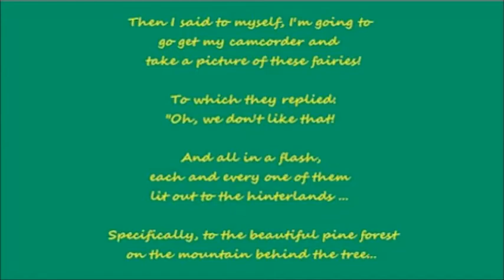Nature Spirits: The Series: Part 1 . by Alice B. Clagett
Filmed on 26 July 2014; published on 27 July 2014
Full title: Nature Spirits Part 1: Do They EVER Love Music!
Location: These channelings took place at the motel where I stayed while attending a Krishna Das Concert at Tara Mandala Retreat Center, Pagosa Springs, Colorado, on 25-27 July 2014.
Dear Ones,